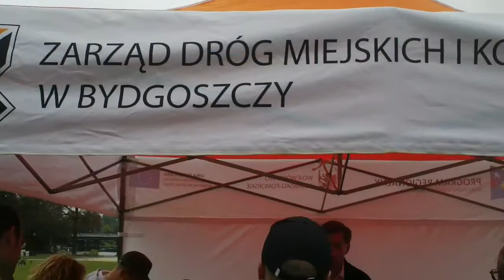Bydgoszcz 125 lat komunikacji miejskiej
Europejski Dzień Bez Samochodu i 125-lecie komunikacji miejskiej w Bydgoszczy obchodzono dziś (22 wzresnia) na Wyspie Młyńskiej. Więcej na